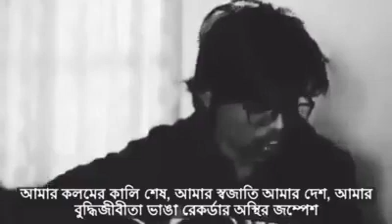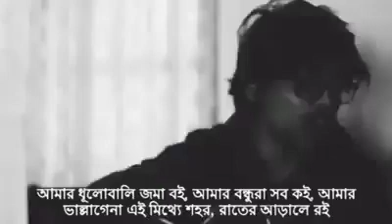আমার ফটোকপি করা সিট/ Amar Photocopy Kora Shite.